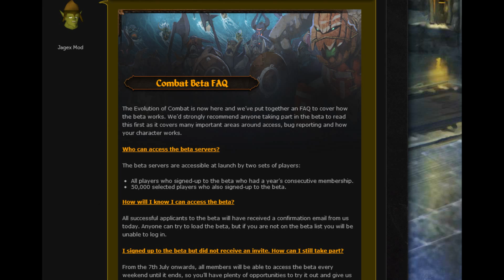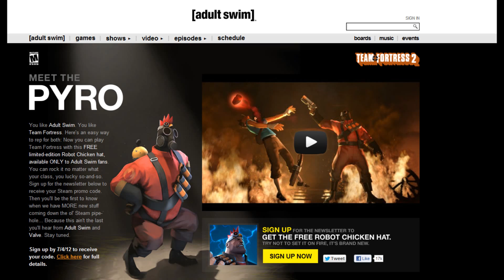Gaming News Weekly #2: Meet the pyro,source film maker,runescape combat beta,adult swim partnership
weekly updates in the gaming industry:
this week features:
the release of the runescape evolution of combat beta
the showcase of meet the pyro
valve's introduction to source film maker
the release of the new york based trio in team fortress 2
introduction to pyrovision and new related items
and finally, valve's partnership with adult swim
the sad start of summer drought in gaming 2012